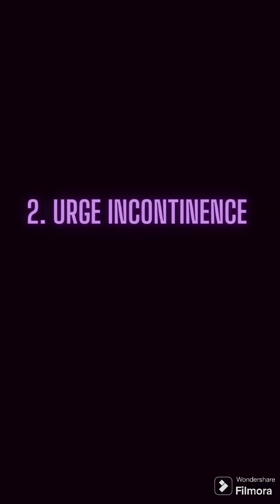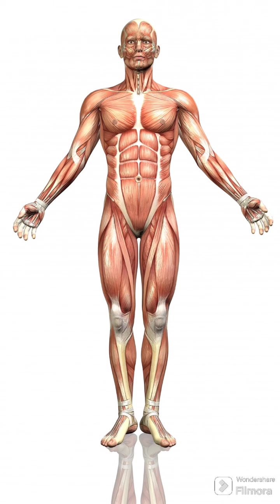"മൂത്ര നിയന്ത്രണമില്ലായ്മ: കാരണം, ലക്ഷണങ്ങൾ, ചികിത്സ" URINARY INCONTINENCE